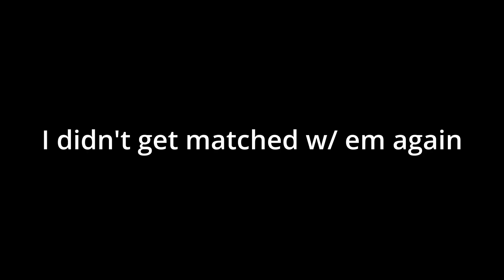aba brainrot for GC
not a real upload, just putting this on yt cause its way too big for discord and compressed looks like garbage.

MUSIC: U need Black and Blue - 77 Blue album (KryptoDigital)